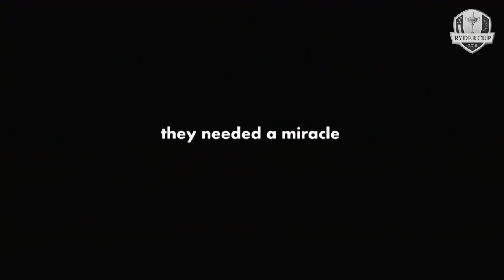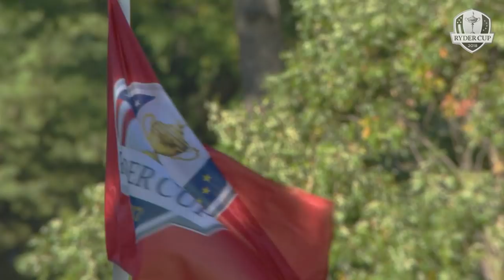Martin Kaymer on the Miracle at Medinah | Medinah Memories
We dip into the archives to understand first hand from Martin Kaymer about the Miracle in Medinah.

The Ryder Cup has become one of the world’s greatest sporting events. Every two years, 24 of the best players from Europe and the United States go head-to-head in match play competition. Drama, tension, incredible golf, camaraderie and sportsmanship are served in equal measure, captivating an audience of millions around the world. It’s an event that transcends sport, yet remains true to the spirit of its founder, Samuel Ryder.